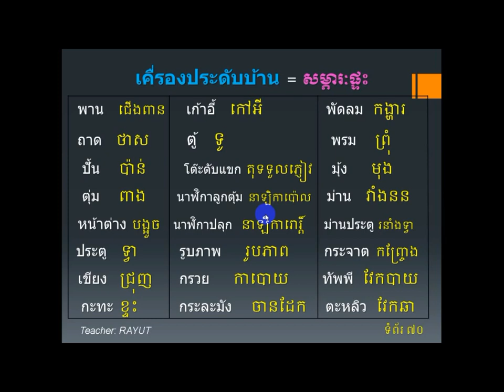Learn Thai Language in Khmer - Thai Words part#5